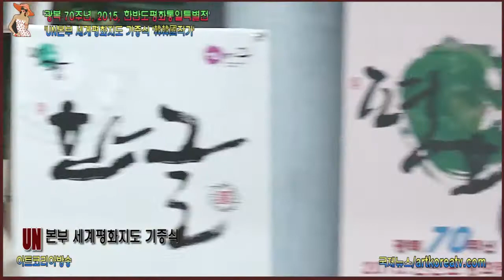한한국 광복70주년 한반도평화통일특별전